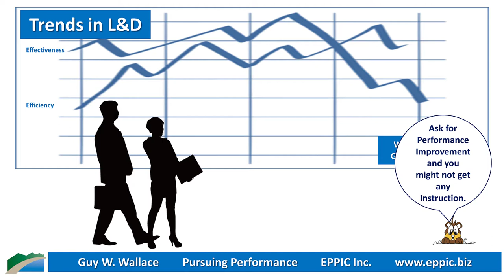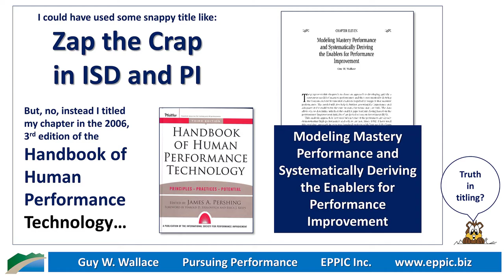Trending in T&D and L&D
Research shows that experts will miss up to 70% of what a novice needs.

Go for Effectiveness first and Efficiency second.